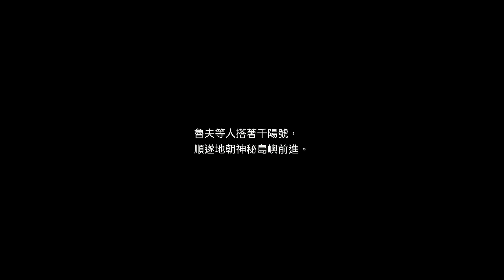航海王 時光旅詩 EP.01 救救娜美 PS5 ONE PIECE ODYSSEY 海賊王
索隆好會挑時機啊ＸＤ
ワンピース オデッセイ
ONE PIECE ODYSSEY
航海王 時光旅詩